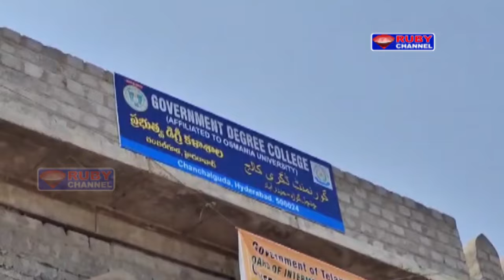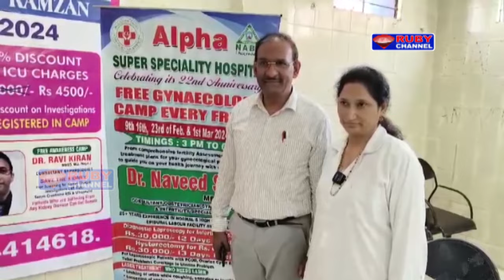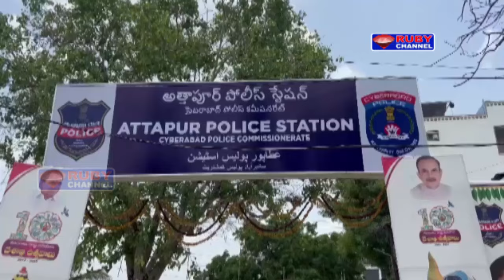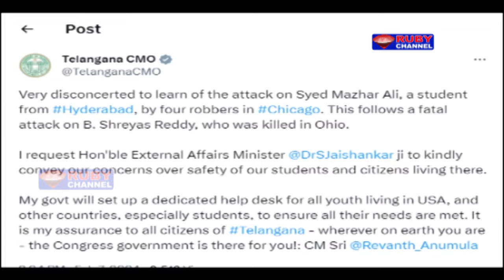Ruby News 07 February 2024 Ruby News Hyderabad Telangana